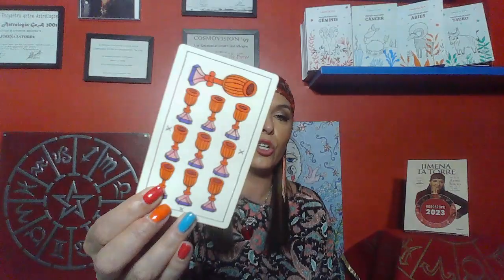Capricornio - Predicciones - Tarot - Abril 2023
Jimena La Torre es astróloga y tarotista en Argentina, realiza columnas en los mejores programas de TV desde el año 2004. Es referente para los medios de comunicación. Autora de libros de predicciones, tarot y astrología.
Lo que más distingue a Jimena es su profesionalismo y su capacitación para contener a las personas mediante un equipo de colaboras y profesoras excelentes. Te deja su número para que la contactes para que te derive con su equipo para la consulta o para contrataciones de eventos.